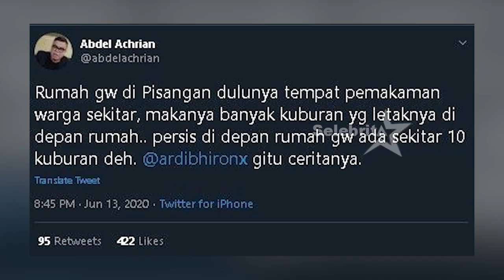Abdel, Kuburan di Gang Rumahnya | Selebrita Siang 17/6/20